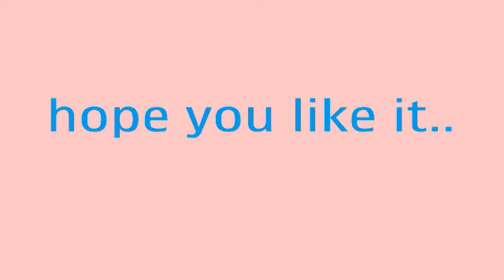para kay fonzy